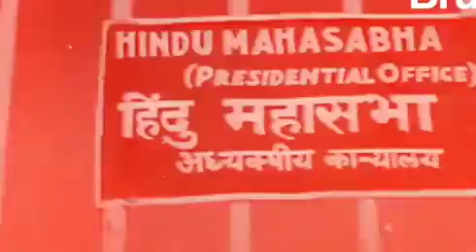January 5, 2023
BHARAT KA DARD